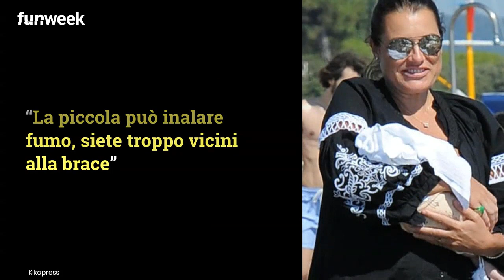'Troppo vicina alla brace', Alena Seredova criticata per la foto scattata vicino alla griglia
Grigliata di Ferragosto per Alena Seredova che pubblica una foto su Instagram davanti alla brace, ma con lei c'è la figlia ed è polemica. Foto: Kikapress

Hai mai visto la sorella di Alena Seredova? L'incredibile somiglianza